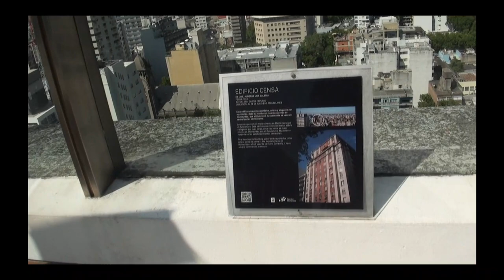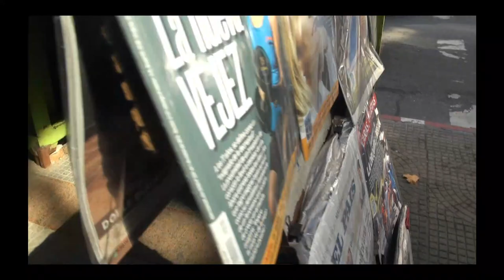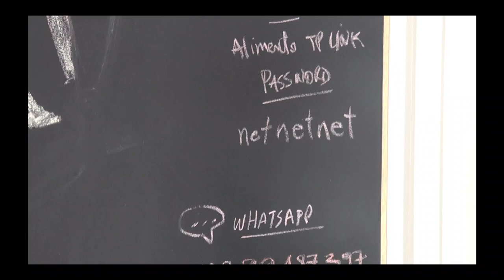URUGUAY JAN 2019 1